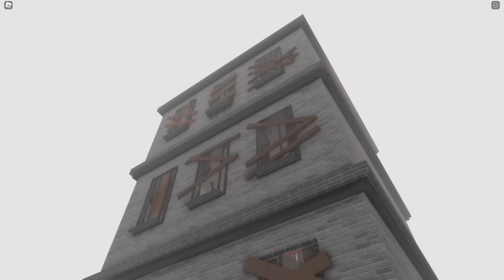Eu to SENDO PERSEGUIDO no BROOKHAVEN